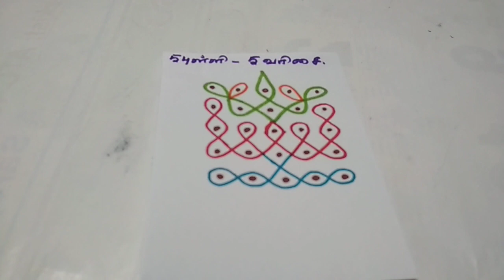Small sikku kolam for beginners/ 5*5 straight dots